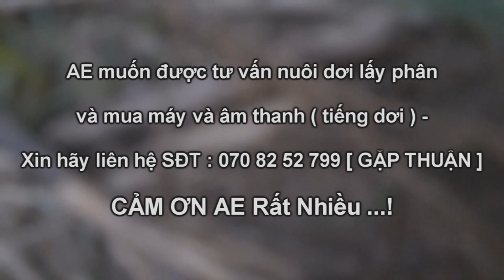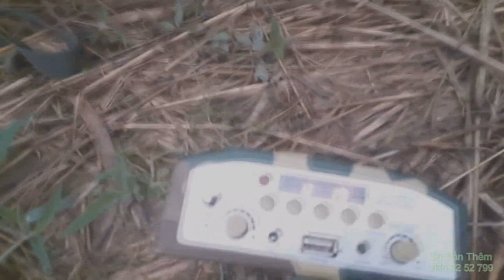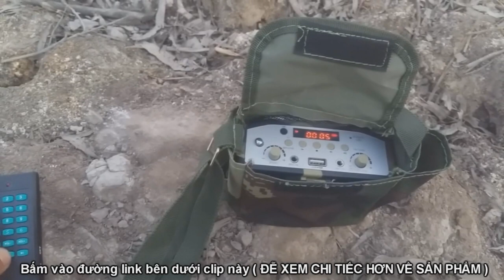Khách Mua Loa Và Thẻ Tiếng Dơi Đễ Hỗ Trợ Cho Dơi Về Chòi ở ỔN ĐỊNH - Nỗi Lo Làm Chòi Dơi Không Ở -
Những ai đang nuôi dơi muổi đễ lấy phân bán làm kinh tế mỗi ngày - không còn phải lo lắng khi dựng chòi đầu tư nhiều vốn mà không được như ý - với cách sử dụng máy và tiếng gọi dơi kèm theo tư vấn nhiệt tình dơi về chòi ở ổn định -
xem qua clip này và chia sẻ mạnh cho mọi người biết nhé cảm ơn rất nhiều
Nuôi Dơi lấy phân, nông dân Bạc Liêu có thu nhập ... - YouTube
Nuôi dơi lấy phân – cách làm mới hiệu quả  - YouTube
Độc chiêu nuôi dơi lấy phân, chiêu dụ cả ngàn con dơi
Lãi cao từ mô hình nuôi dơi lấy phân - YouTube
Khấm khá nhờ nuôi dơi lấy phân
Nuôi Dơi lấy phân, nông dân Bạc Liêu có thu nhập 18 triệu đồng/tháng |
|Nuôi Dơi lấy phân, nông dân Bạc Liêu có thu nhập 18 triệu đồng/tháng |  Nhận thấy nuôi dơi không mất nhiều công chăm sóc, người nuôi chỉ cần lấy phân thô và khử khuẩn, đóng gói nhỏ để bán cho người trồng lan hay bonsai. Chi phí đầu tư thấp nhưng cho thu nhập ổn định. Đây là mô hình mới nhưng đem lại hiệu quả thiết thực nên nhiều hộ dân ở các huyện như Vĩnh Lợi, Hòa Bình, Hồng Dân tỉnh Bạc Liêu. Hiện tại, giá mỗi kg phân dơi được bán khoảng 60 ngàn đồng. Một chuồng dơi mỗi tháng cho thu nhập ổn định từ 18 triệu đồng trở lên.
- Nuôi Dơi Bằng Thùng Gỗ Lấy Phân Khỏi Cần Xài Lá Thốt Nốt
Tổng Hợp 3 Khách Mua Máy Dẫn Dụ Gọi Dơi Về Chòi Lấy Phân - Thành Công Khi Dơi Muỗi Về Và Cảm Ơn
Dơi về . Dơi đi . Là nỗi lo của bà con nông dân làm chòi dơi mà dơi ko về ở . Cách dụ dơi về chòi nhanh và hiệu quả nhất hiện nay là sử dụng máy và âm thanh dẩn dụ dơi . Nhiều khách đã mua và sử dụng rất là ok.
Giải pháp hiệu quả trong nghề nuôi dơi lấy phân hiệu quả cực kỳ khi sử dụng máy gọi dơi ( máy túc dơi )
bỏ đi sự lo toan của bà con cô bác khi làm chòi lo sợ dơi không về cư ngụ và thải phân tăng thu nhập -
Nuôi dơi lấy phân đễ dơi về chòi nhanh và không mất thời gian hãy sử dụng máy gọi dơi đễ hỗ trợ cho dơi muỗi về ở chòi nhanh hơn .
Nuôi Dơi Muỗi Lấy Phân - Máy Hỗ Trợ Thu Hút Dơi Về Chòi Lẹ Hơn ( Thùng , Hộp Nuôi Dơi )
Những Ai Đang Nuôi Dơi Lấy Phân Nên Xem Qua Clip Này
 Nghề nuôi dơi lấy phân không ít người thắc măc và lo nghĩ ngại về cách dẫn dụ dơi về chòi . có nhiều cái chòi làm mãi mà dơi ko về ở . Đây là cách dẫn dụ dơi về chòi nhanh nhất hiệu quả nhất. Chỉ cần mọi người có loa phát âm thanh và thẻ nhớ có tiếng dơi chuyên dụ dơi về ở chòi là ok . cộng thêm kinh nghiệm sử dụng . ( lưu ý : tiếng dơi trên mạng ko làm đc ) Tiếng dơi muỗi gọi về chòi Máy túc dơi về chòi ở lấy phân Nuôi dơi lấy phân hiệu quả